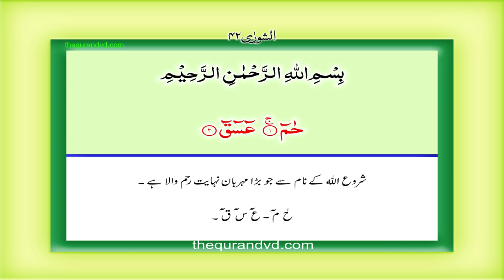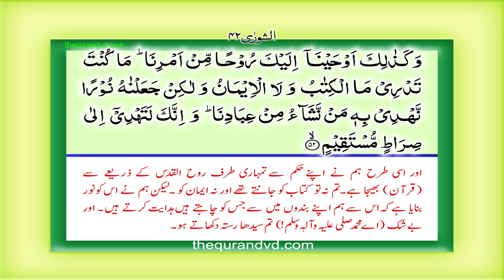Surah 42 – Chapter 42 Ash Shura complete Quran with Urdu Hindi translation